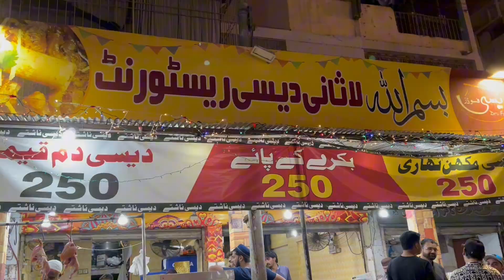Karachi Ka Sabsay Pehla Karahi Platter | 2000 Main 5 Customize Karahiyan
2000 Main Jheenga Karahi, Shinwari Karahi, Bonless Karahi, Chicken Karahi, Brain Masala Sari Enjoy karen Sirf Desi Foods per..

Location: Abdullah Centre Near Sagheer Centre, Block 16, FB area Karachi